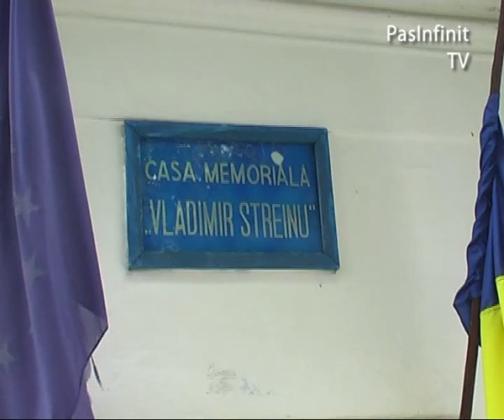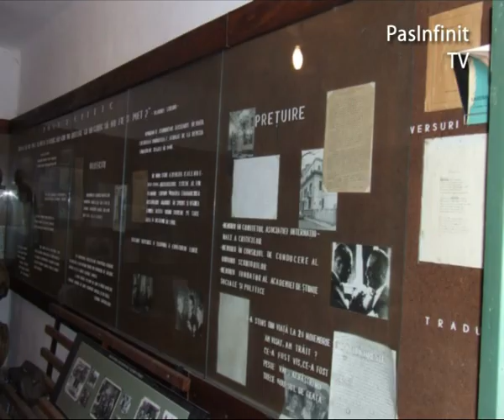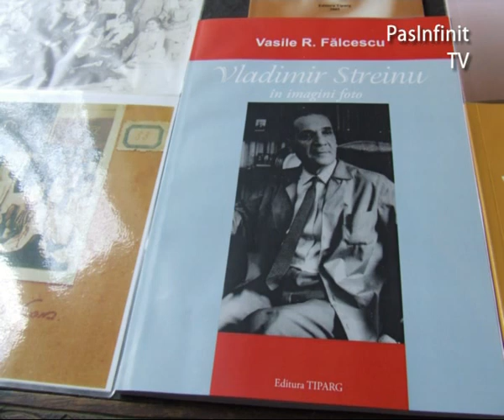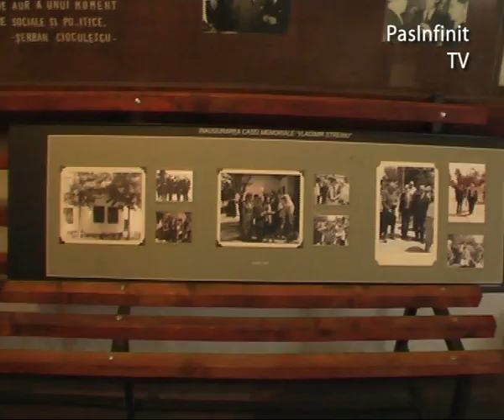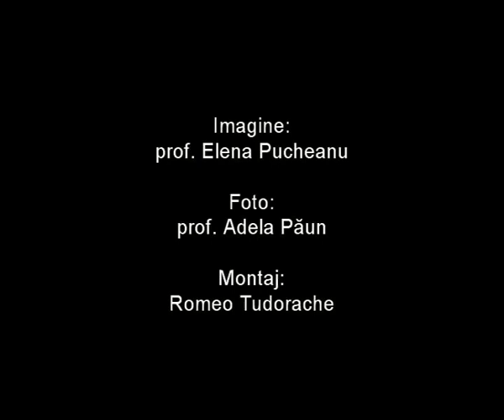Vladimir Streinu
Film prezentat in cadrul Simpozionului National "Vladimir Streinu", desfasurat vineri, 25 mai 2012, la Gaesti, Dambovita, Romania.
Cu participarea prof. Vasile R. Falcescu
Imagine: Elena Pucheanu
Foto: Adela Paun
Montaj: Romeo Tudorache
Muzica: Gheorghe Zamfir (Gheorghe Zamfir & James Last - Lonely Shepherd, 1977, copyright UMG - Universal Music Group)